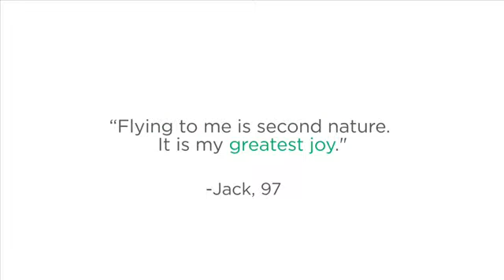Jack Dorshaw, 97, Flies a Fighter Jet.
For the past six years Brookdale, the nation’s largest senior living provider, has fulfilled its residents’ life-long dreams and Wishes by partnering with Wish of a Lifetime™, an organization dedicated to shifting the way society views and values our oldest generation. During this time, some of the most exciting Wishes have taken place in the skies above. Since the partnership began, more than 70 aerial themed Wishes have been granted to Brookdale residents who had dreams of skydiving, taking helicopter tours, flying fighter jets and more.
“Seeing our residents fulfill their Wish of a Lifetime through these incredible aviation adventures shows how older adults continue to act on their dreams and passions,” says Sara Terry, vice president of resident and family engagement. “We are always thrilled to find opportunities for our residents to enrich their lives and honor their spirit.”